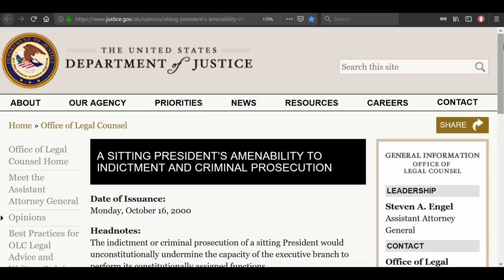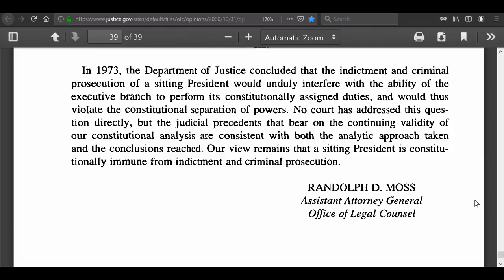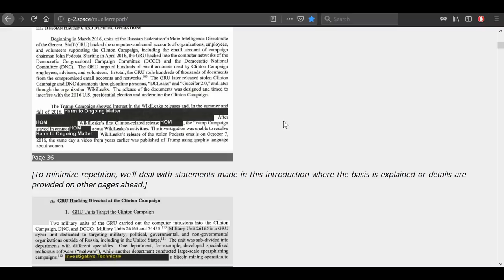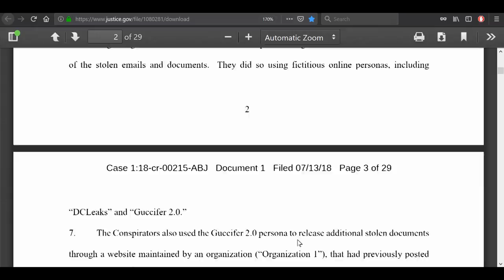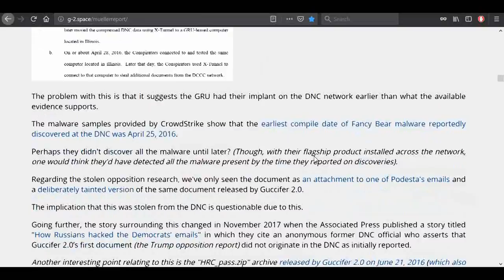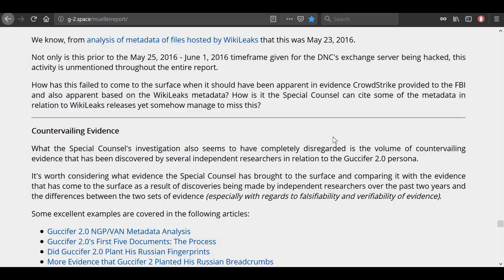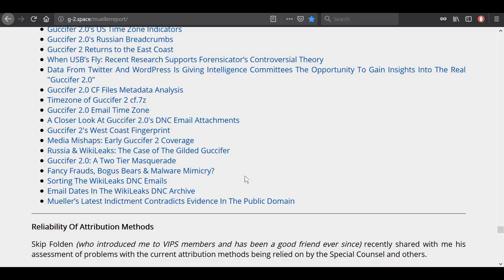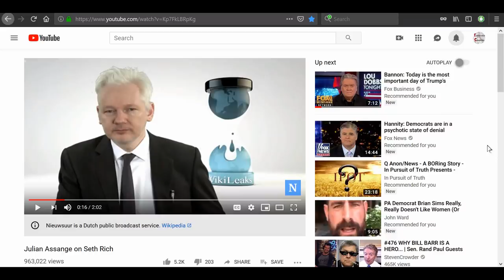Mueller Report ERRORS???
Not only has the Mueller Report left out important information, some of it is contradictory to facts.

2.

3. Purchase some freeze dried food from my consultant . (See videos on the products and recipes on my Garden Devotions YouTube channel.)